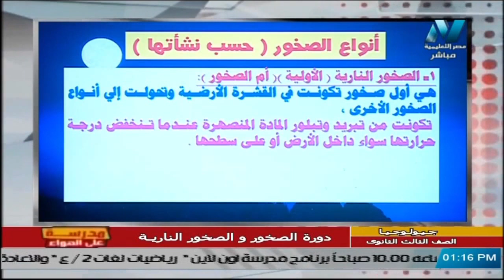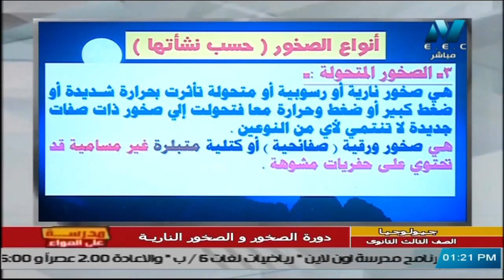أنواع الصخور ( حسب نشأتها) || جيولوجيا 3 ثانوي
جيولوجيا للصف الثالث الثانوي 2021 - الحلقة 12 - دورة الصخور والصخور النارية